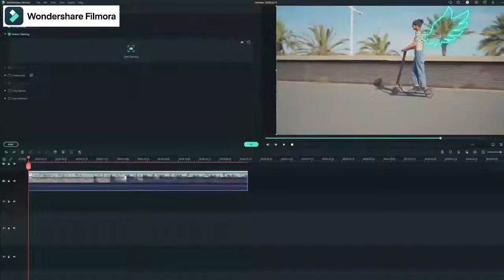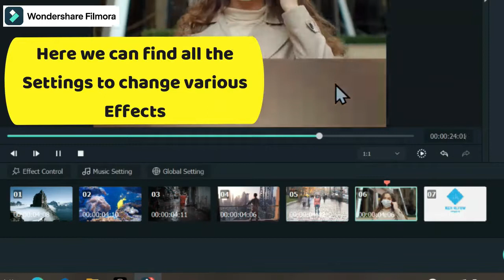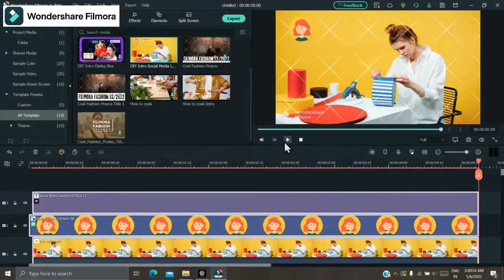Filmora11 'Intstant Mode' | Wondershare Beta Filmora v11 Tutorial part-3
This video is made to highlight  'Instant Mode' to create videos instantly in
Wondershare Beta Filmora V11.

We have explained in detail how these new upgrade works and how the new effects will make your video making easier than ever.
Yes the Beta version of Filmora v11 is out now.

Inside Instant Mode:
Types of templates: custom templates (templates created and saved
by users), cloud templates (provided by Filmora)
• Use：users drag the template to the timeline, and can modify the
clip contained in the template and replace the media content at
will
• Advantage：provide a rich template
library (115 templates) to quickly make a
series of videos, the main types include:
Vlog, Business, Intro, Slideshow, Travel